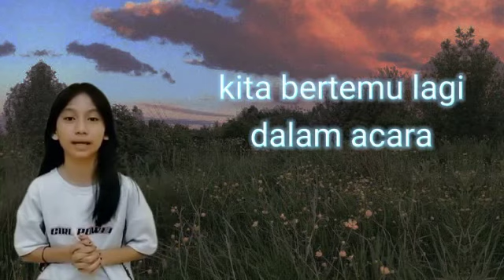Program Rambat: Berdoa & Membaca Firman Tuhan 21 April 2021:Malam